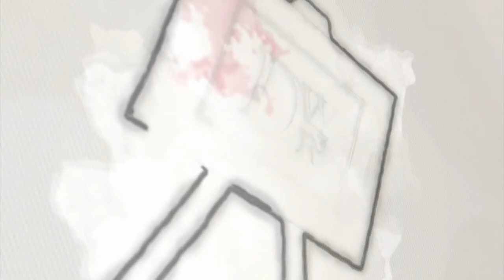Fruit composition//fruits in a basket//acrylic painting//realistic painting #5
Haiii guys ,hope you all well,take care and be safe, in this video I have painted a beautiful fruit composition in a basket ,I showed you this painting within 5 minutes but actually It took exactly 3 hours to finish it completely ,hope you all like it ,you can also try it and enjoy doing painting Draw_with_Aarthi, c u all in our next video guys Keep supporting byeee